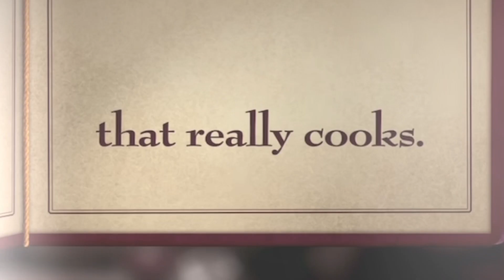Ratatouille - Unsurprisingly Still Amazing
Since rats are unable to gag or vomit, the fact that Remy gags at Linguini’s soup shows that it was so bad that it broke nature